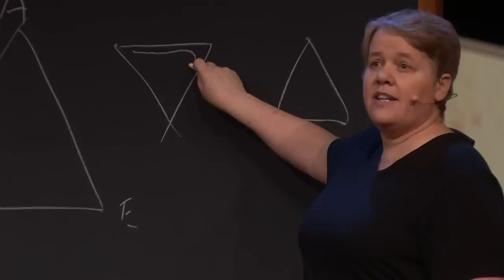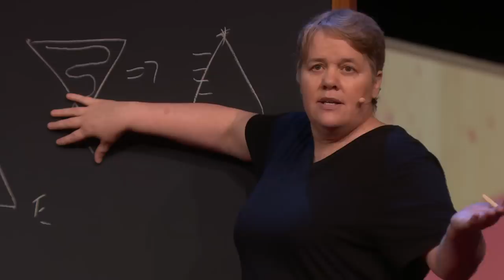How to build (and rebuild) trust | Frances Frei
Trust is the foundation for everything we do. But what do we do when it's broken? In an eye-opening talk, Harvard Business School professor Frances Frei gives a crash course in trust: how to build it, maintain it and rebuild it -- something she worked on during a recent stint at Uber. "If we can learn to trust one another more, we can have unprecedented human progress," Frei says.